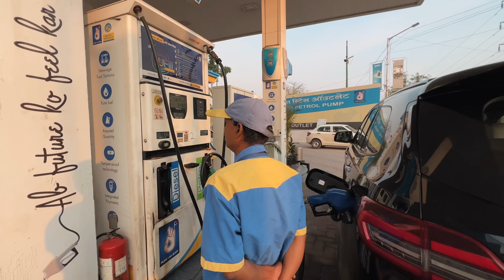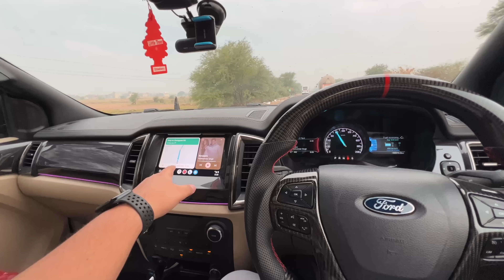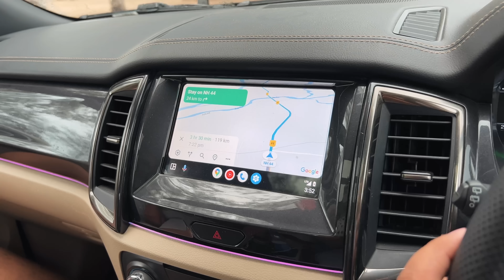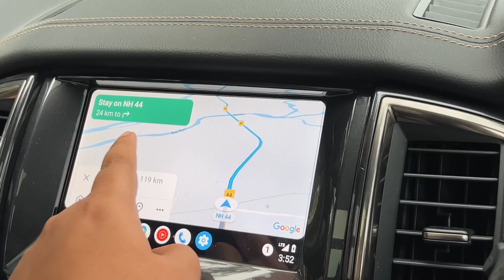ENDEAVOUR ON THE ROAD’S OF SWITZERLAND | EP-01 | MR JAKHAR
1.) Camera
2.) Prime Lens
3.) Jolby Tripod
4.) Photon Tripod
5.) Rode Mic NTG
6.) ND Filter
7.) Extra Battery
8.) Battery Charger
9.) Apple Type-c Card Reader
10.) Apple Lightening Card Reader
11.) Sandisk 128gb Memory card
12.) Go Pro 10
13.) Insta 360 One X2
14.) DJI Mini 3 Drone
15.) MacBook Pro M1 pro 1TB
16.) DJI Osmo 5 Gimbal
17.) DJI Mini 3 Fly More Combo